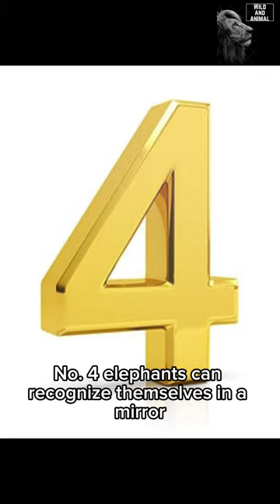Same amazing facts about the animals 🦋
Animal Facts
Fleas can jump 350 times its body length.
Hummingbirds are the only birds that can fly backwards.
Crocodiles cannot stick their tongue out.
Starfish do not have a brain.
Slugs have 4 noses.
Only female mosquitoes bite.
Polar bear skin is black!
The only mammal capable of flight is the bat.

Animal Facts
A newborn kangaroo is the size of a lima bean.